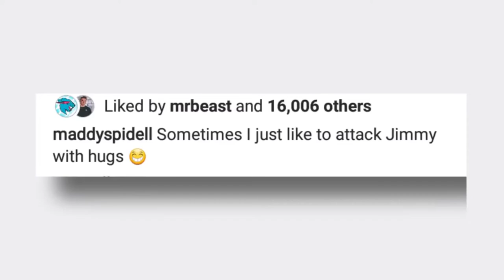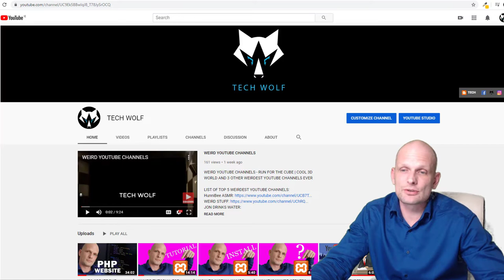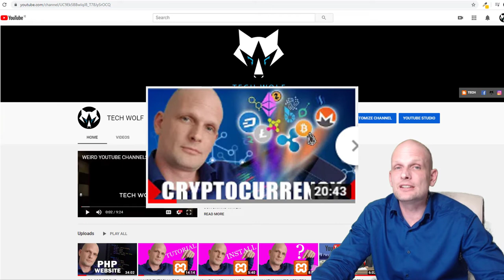MrBEAST IS HIDING THIS FROM YOU